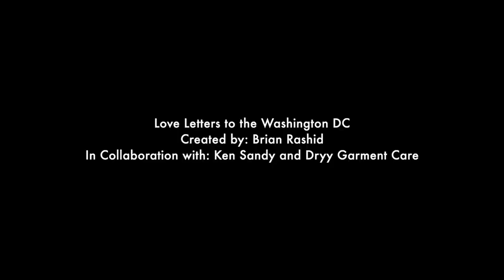Announcing "Love Letters to Washington DC"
Some big and exciting news!

"Love Letters to the World" is coming to the Nation’s Capital in July of 2023.

"Love Letters to the World," a multi-media storytelling platform that also curates experiences and activations around the globe has just finished its series of "Love Letters to New York City."

Creator Brian Rashid and owner of Dryy Garment Care, Ken Sandy, have partnered to bring "Love Letters to Washington DC," to discover and share stories of hope, humanity, innovation and inspiration.

Please enjoy the trailer and join us as we celebrate with an in-person event, screening the films, and engaging in conversation in community on July 27th from 6:30 - 8:30 pm at EDEN’s Rooftop, 1272 5th Street, NE Suite 200, Washington DC 20002 (Enter at Village Cafe).

Admission to the event is complimentary, and drinks and appetizers will be provided.

Thanks for your interest in this work! Let’s spread the love.